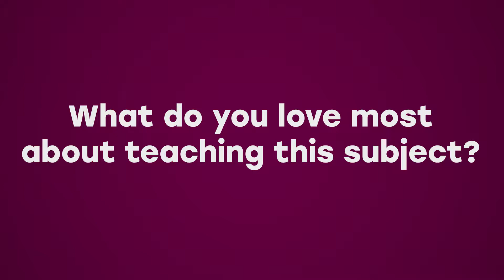Postgraduate study - An introduction to Geography and Environment at Sheffield Hallam University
Watch lecturer Dr Douglas Fraser talk about Geography and Environment at Sheffield Hallam University.

Find out more about studying and applying for our Geography degrees